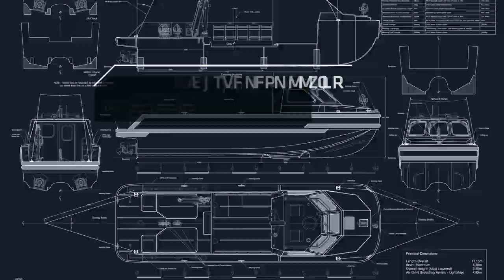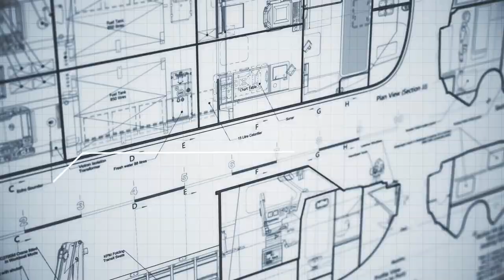AEUK SEA Class - Multi-Mission Autonomy Ready Platforms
The SEA Class range of autonomy ready platforms from AEUK have been developed in response to industry demand for safe, reliable and flexible boats that can be rapidly reconfigured for a number of different naval operational roles.

Now In-Service with the Royal Navy the SEA Class platforms are a natural evolution of AEUK's exisiting proven hull-form with highly configurable, modular payloads for roles such as Diving, Officer Training, Hydrography and Passenger Transport.  The platform is equally well suited for roles such as MCM, Coastal ASW, Maritime Security and Force Protection as well as its bare workboat configuration.